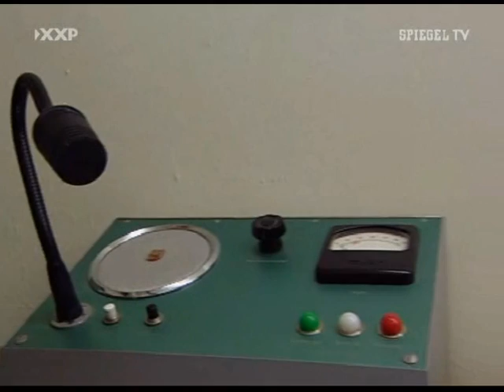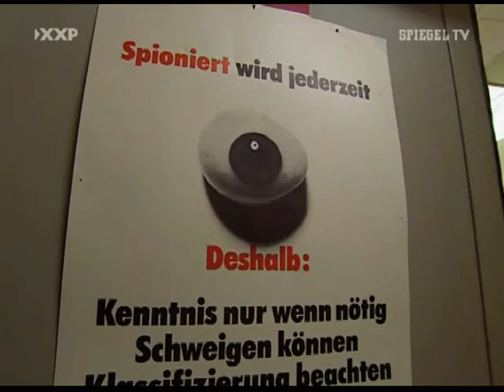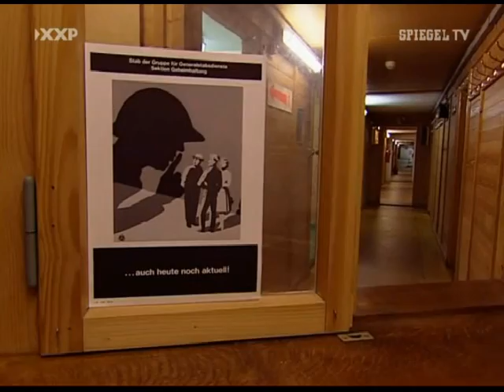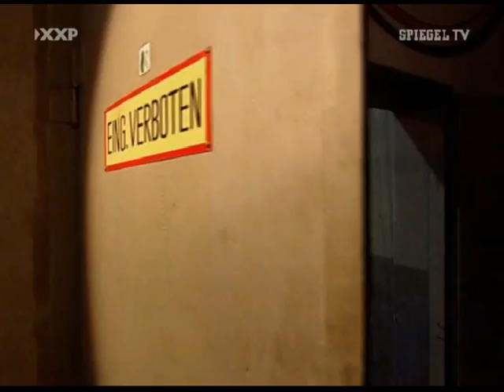Schweizer Militärbunker part2.